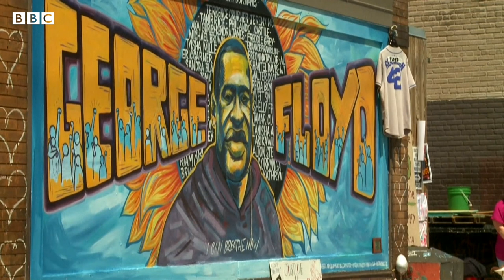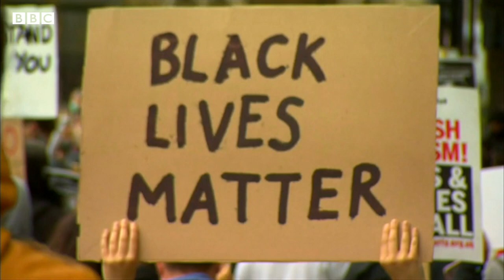George Floyd and the history of police brutality in America - BBC My World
In the US, an African American dies at the hands of the police every 40 hours (Source: Brookings Institute). Young black men are more than twice as likely to be killed by police than young white men. But why are so many African Americans killed in police custody?

George Floyd was a 46-year-old unarmed man who died after being arrested by police in Minneapolis, Minnesota, on May 25. A video of the arrest, which shows a white police officer, Derek Chauvin, kneeling on his neck, quickly went viral online. BlackLivesMatter protests have erupted around the world.

In this video, BBC reporter Celestina Olulode explains what happened to George Floyd, why it is so important and how a shameful history of racism has led to to so many deaths.

If you want to know more about the history of school segregation and black voting rights (briefly mentioned in this film) see this excellent BBC guide for schools:
Please note that if you are outside the UK, you will be unable to play the videos, but there is still loads of great information to access.